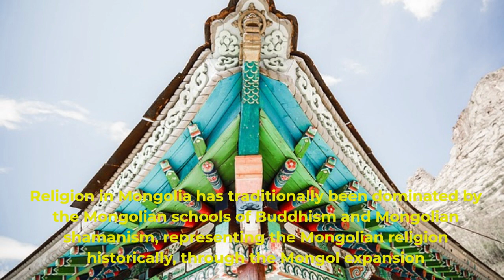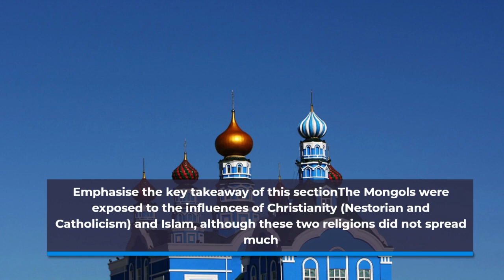Secrets of Religion in Mongolia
Religion in Mongolia has been traditionally dominated by the schools of Mongolian Buddhism and by Mongolian shamanism, the ethnic religion of the Mongols. Historically, through their Mongol Empire the Mongols were exposed to the influences of Christianity (Nestorianism and Catholicism) and Islam, although these religions never came to dominate. During the communist period of the Mongolian People's Republic (1924–1992) all religions were suppressed, but with the transition to the Parliamentary republic in the 1990s there has been a general revival of faiths.